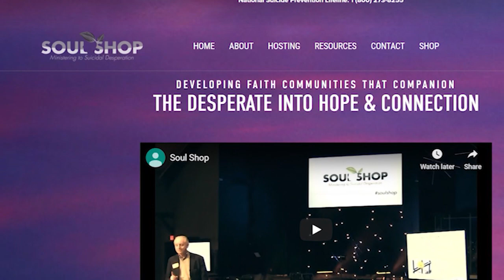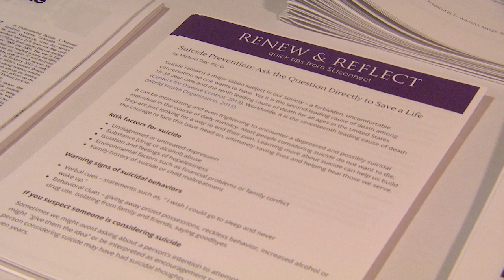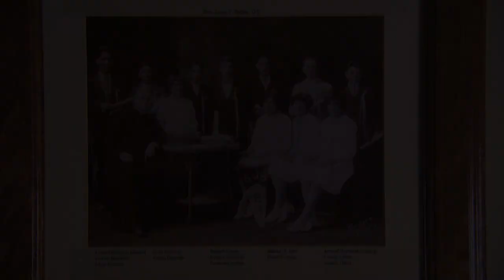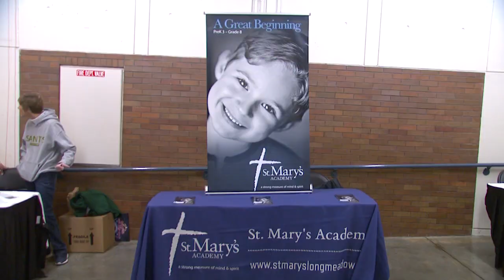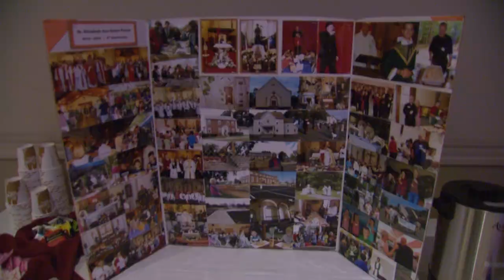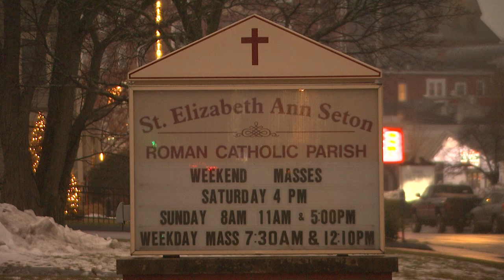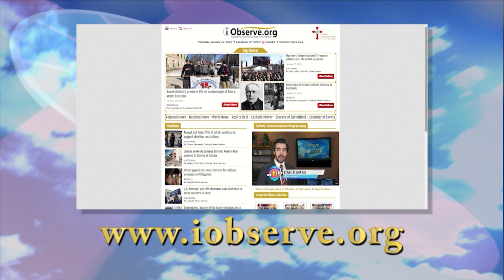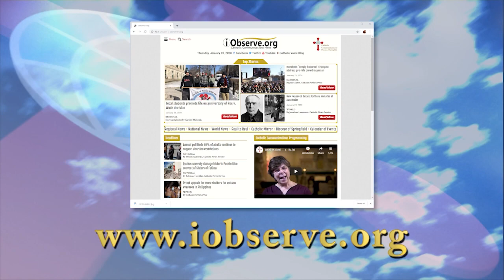Real to Reel -- 1.25.20